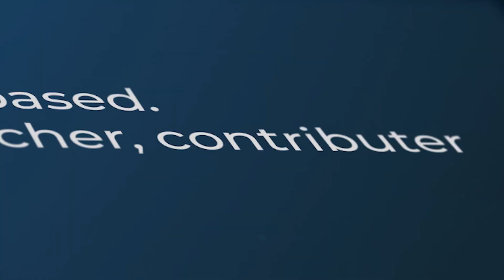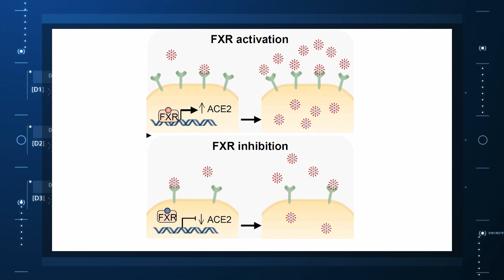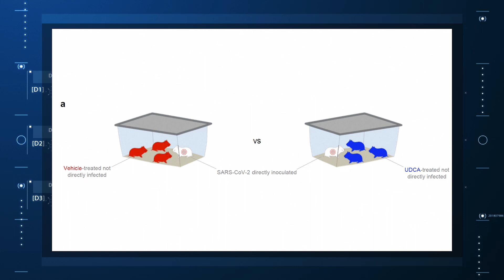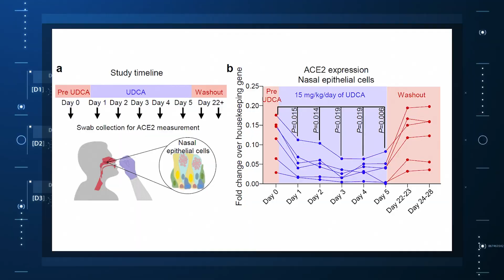How a Cheap Liver Drug May Be the Key to Preventing COVID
A common and readily available drug to prevent or treat COVID may have been under our noses all along.